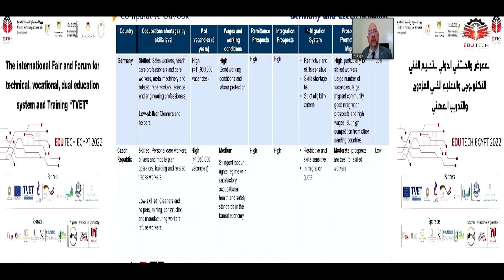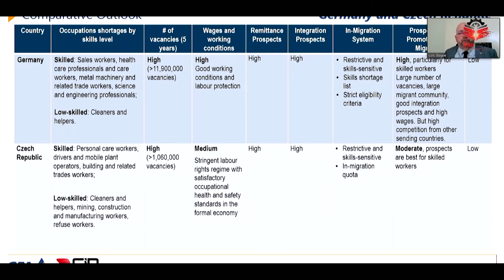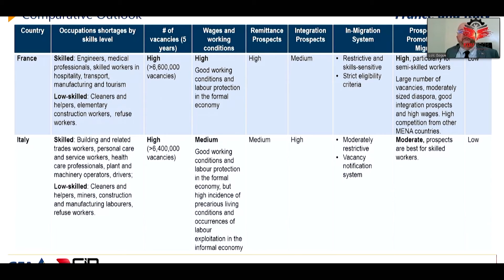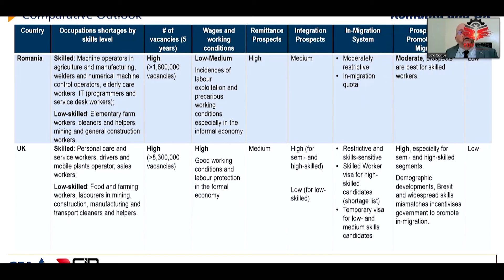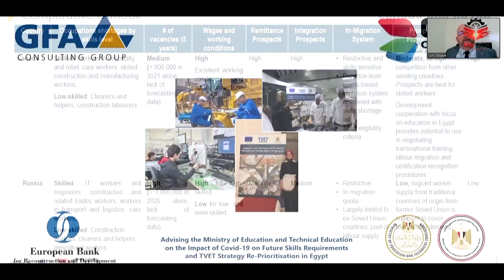Mr. Loïc Gogue - Session 3 " Labor Market Trends- The Future of Jobs, here sooner than we think "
Mr. Loïc Gogue - Team Leader - GFA Consulting Group GmbH for an EBRD Project - via Zoom
EBRD &amp; EU Team Leader, International Senior Key Expert with 30 years of Experience (EuropAid, EBRD, ETF, IFC, UNDP, UNESCO, …) Currently Team Leader at GFA Consulting Group GmbH for an EBRD Project - Advising the Ministry of Education and Technical Education on the Impact of Covid-19 on Future Skills Requirements and TVET Strategy Re-Prioritisation in Egypt Extensive Academic Background, including various Masters in Tourism, Economics &amp; MBA from leading French Universities.